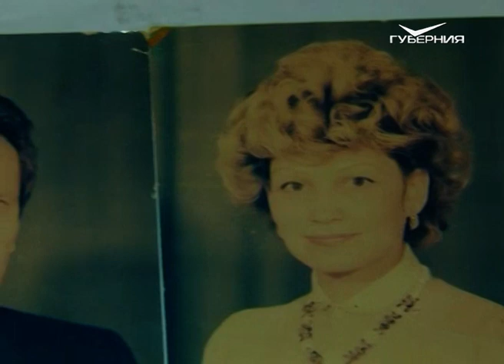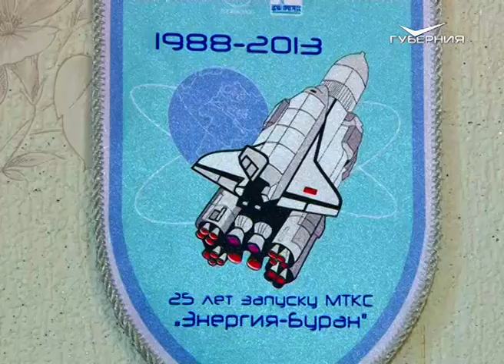В Самаре юбиляры семейной жизни поделились секретами крепкого брака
8 июля самарцы будут отмечать День семьи, любви и верности, уже в одиннадцатый раз.
Во время праздника во всех городах России отдают дань уважения парам, чей союз служит примером для молодого поколения. С одной из таких семей пообщалась наша съемочная группа.